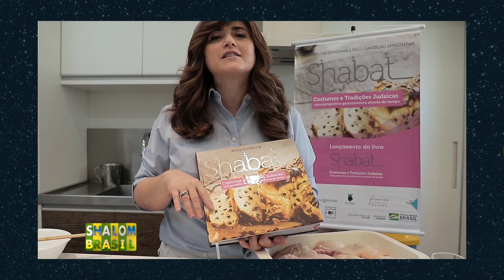Culinária Com Pessy Gansburg - Receita do Frango Marbella